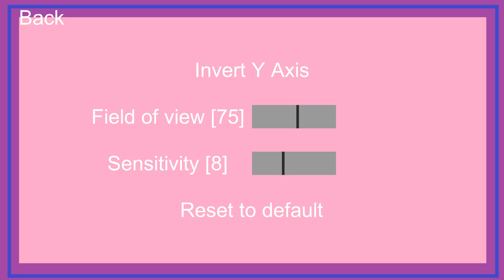Hallways WITH QUEEN FAITH 89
Author Icarus